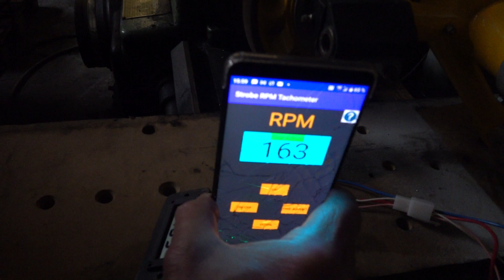Test de contrôle stroboscopique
J'ai installé cette appli sur mon smartphone
Fonctionne très bien dans l'obscurité, J'ai pu en effet vérifier que le compte tour Magni est parfaitement juste au tour près.
Ce sont les vitesses du tour qui ne sont pas exacte.